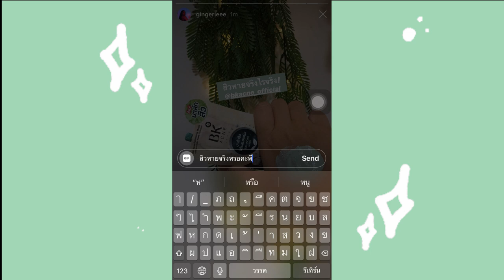สิวอักเสบเยอะต้องใช้ตัวนี้ค่ะน้อง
วันนี้ขิงมารีวิวจัดเต็มให้เพื่อนๆทุกคนโดยเฉพาะเรื่องสิวอักเสบ
ที่กวนใจใครหลายๆคน รวมถึงขิงด้วย
คลิปวันนี้เลยอยากแนะนำ 1 ในตัวที่ขิงใช้แล้วมันเวิร์ค มันเลิศ
มันถูก มันหาซื้อง่าย อยากให้ไปลองใช้กันมากกกๆๆๆ
จะเป็นอะไร ไปดูดันเลยค่า